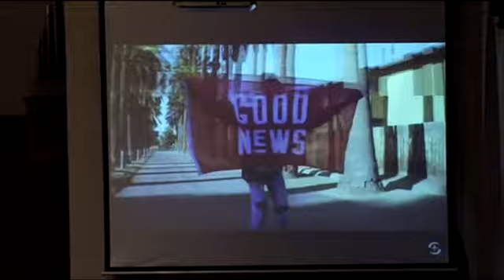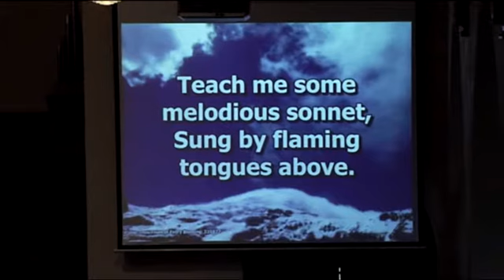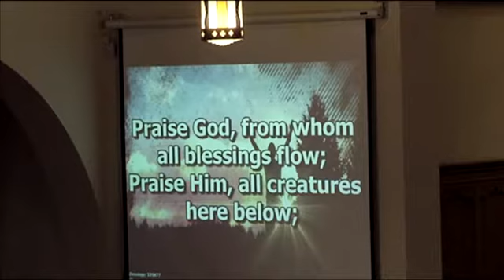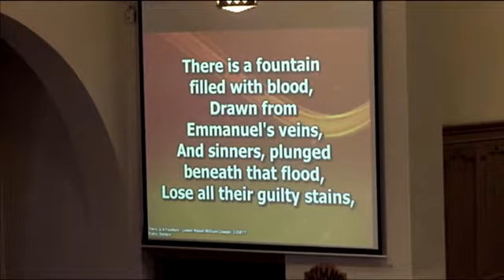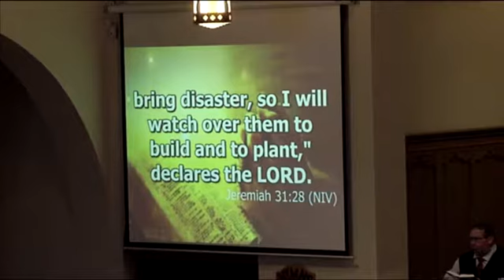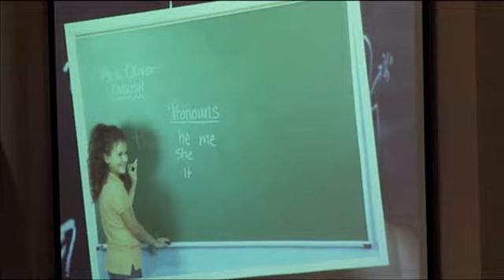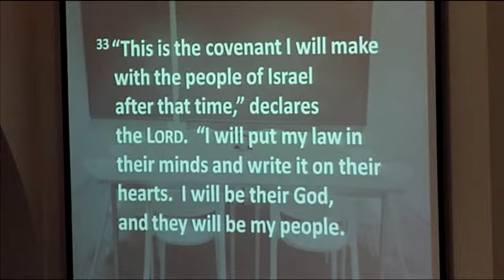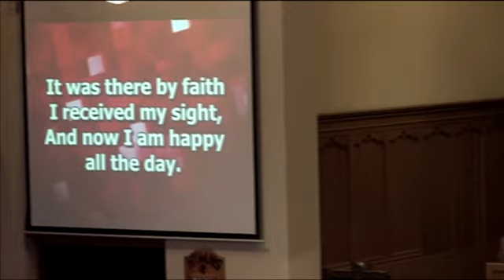Etch A Sketch Forgiveness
Rev. Larry Reitz presents the sermon from The First United Methodist Church of Titusville on Sunday, October 20, 2019.